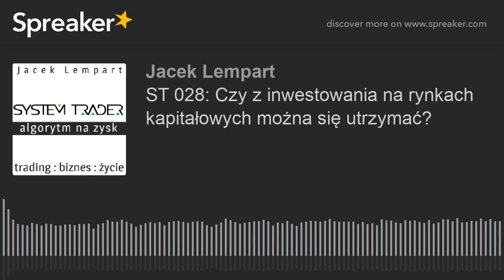ST 028: Czy z inwestowania na rynkach kapitałowych można się utrzymać?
Inwestowanie na rynkach finansowych rozpala wyobraźnię wielu ludzi. Nic w tym dziwnego, gdy słyszy się historie ludzi, którzy dorobili się w ten sposób ogromnych fortun. Próg wejścia do świata finansów jest obecnie najniższy w historii – właściwie wystarczy mieć łącze internetowe i dosłownie parę złotych w kieszeni. Voila!

Jeśli nieco później uda się nam szybko pomnożyć zwykle niewielki kapitał początkowy w tempie wielokrotnie większym niż na lokacie bankowej, to w naturalny sposób pojawia się myśl o tym, czy aby to właśnie nie był przełomowy punkt w naszym życiu.

Piękną wizję niezależności finansowej burzą nieco, delikatnie ujmując, statystyki, które mówią o tym, że większość niestety kończy swoją karierę inwestycyjną z odchudzonym portfelem. Dziś postaram się odpowiedzieć na pytanie czy inwestując pieniądze na rynkach finansowych można zarobić godziwe pieniądze. Zapraszam!